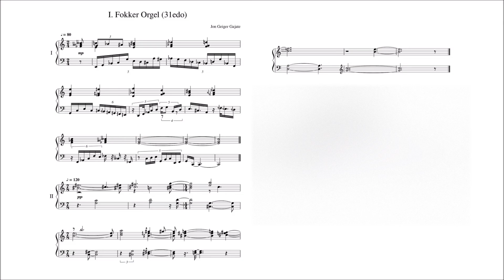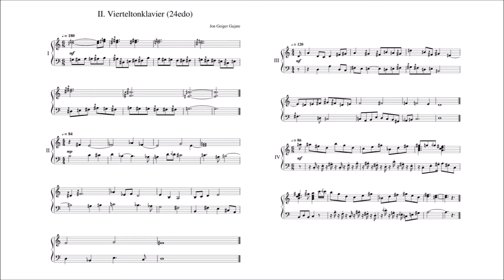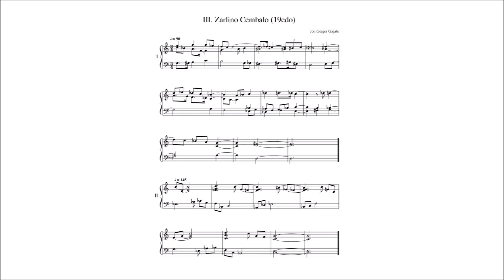Album für mikrotonale Tasteninstrumente (2021-22) | 31, 24, 19 edo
A collection of my first attempts in using microtonal voice leading and scales (+ the better just approximation of thirds and sixths in 19, 31) for keyboard instruments designed by Adriaan Fokker, Alois Hába/Ivan Wyschnegradsky and Gioseffo Zarlino (retuned).

I. Fokker Orgel (31 tone equal temperament): 00:03
II. Vierteltonklavier (24 tone equal temperament): 00:51
III. Zarlino Cembalo (19 tone equal temperament) : 02:02

Playback: Musescore 3.5

Some valuable resources for microtonality:

Adriaan Fokker - New Music With 31 Notes; Just Intonation
Alois Hába - Neue Harmonielehre (Theoretischer + Praktischer Teil)
Ben Johnston - Maximum Clarity
Easley Blackwood - The Structure of Recognizable Diatonic Tunings
Harry Partch - Genesis Of A Music
Ivan Wyschnegradsky - Manual of Quarter Tone Harmony; Liberation du son / Écrits 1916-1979
Joel Mandelbaum - Multiple Divisions of the Octave and Tonal Resource of 19-tone Temperament
Joseph Yasser - Theory Of Evolving Tonality
R.H. Bosanquet - An Elementary Treatise on Musical Intervals